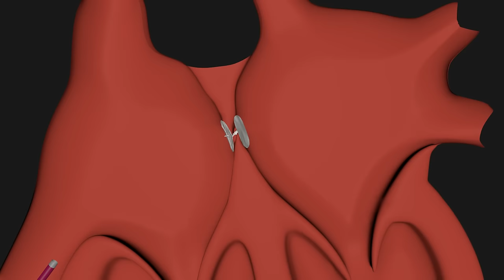PFO Closure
An animation of a Cardia PFO closure device being implanted in the human heart.